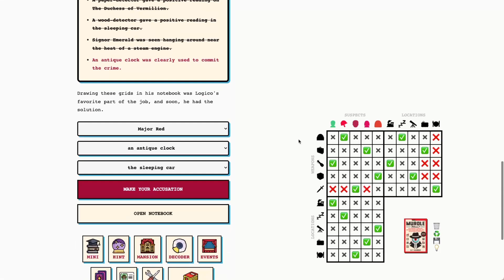[06.07.2024 – 🔍] Can you solve Friday’s Murdle Mystery?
Hello, fellow Murdlers! Join me as I crack the case in “CONSIDER THE TICKING SOUND!” the daily murder mystery logic puzzle for Friday, June 07!

For fans of the Murdle books: this is a larger version of the “Elementary 🔍” Murdle puzzles.

Play along with me and test your deduction skills at Murdle.com 💻

Want the answer revealed? Follow along, but beware of spoilers!

👋 00:00 - Hello, Fellow Murdlers!
🔍 00:54 - Clues & Evidence
🫨 04:01 - Today's Murderer is Revealed
👉 04:20 - Making Our Accusation
✅ 04:47 - Grid Completion (of course)
🤞 05:45 - Were We Right???

Still feeling stuck? Check out my tutorials playlist where I review all of the detective skills you will need to solve a Murdle